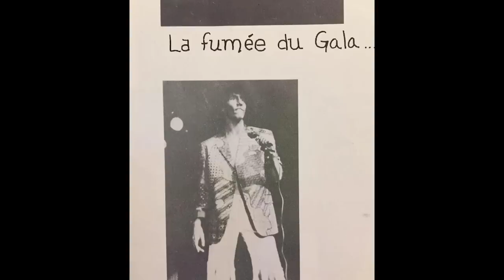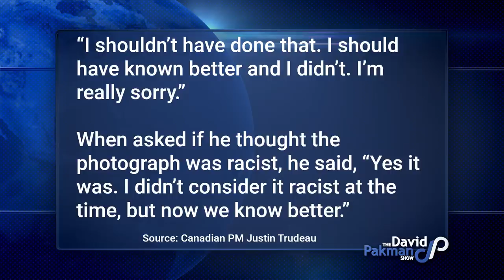Justin Trudeau Caught Wearing Blackface in Old Picture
--Canadian Prime Minister Justin Trudeau is caught wearing blackface at two events when he was younger and we discuss the repercussions